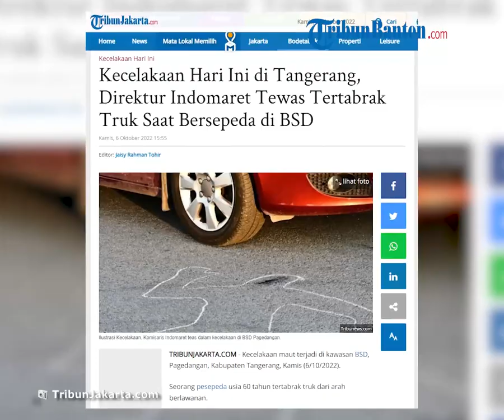Kronologi Howard Timotius Direktur Indomaret Meninggal Dunia Tertabrak Truk saat Bersepeda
TRIBUN-VIDEO.COM - Kecelakaan maut terjadi di kawasan BSD, Pagedangan, Kabupaten Tangerang, Kamis (6/10/2022).

Seorang pesepeda usia 60 tahun tertabrak truk dari arah berlawanan.

Kanit Laka Lantas Polres Tangsel, Iptu Nanda Setya Pratama Baso, mengungkapkan, pesepeda lansia itu adalah Howard Timotius.

Bukan orang sembarangan, Howard Timotius merupakan Direktur PT Indoritel Makmur Internasional Tbk, induk perusahaan dari Indomaret.

Nanda mengatakan, Howard tewas karena luka parah di bagian kepala dan pangkal paha akibat tertabrak truk.